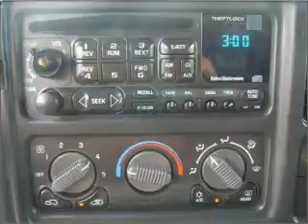2001 Chevrolet Tahoe in Pensacola, FL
Frontier Motors
2001 Chevrolet Tahoe

Mileage:118663